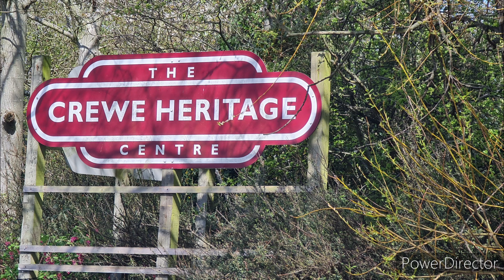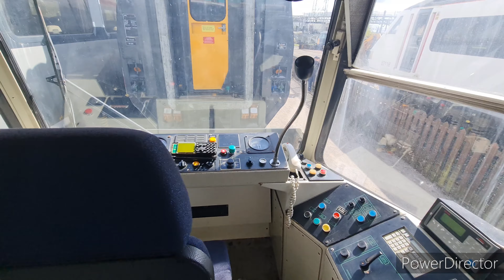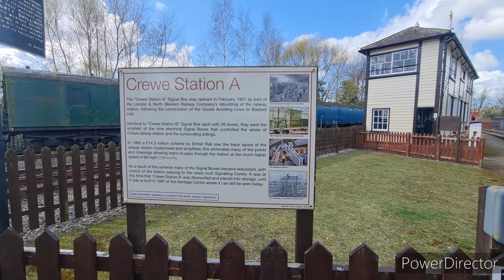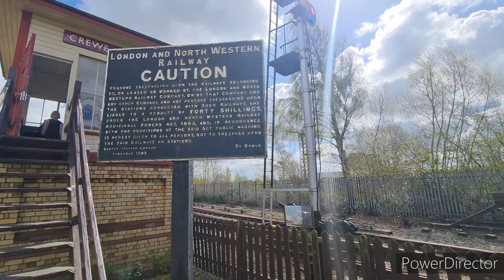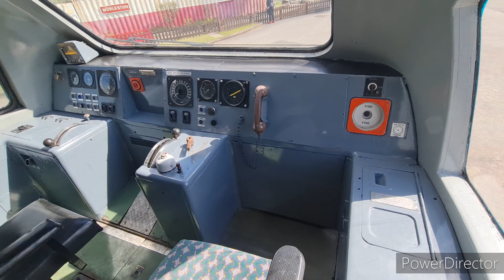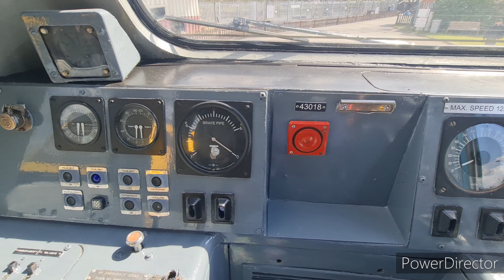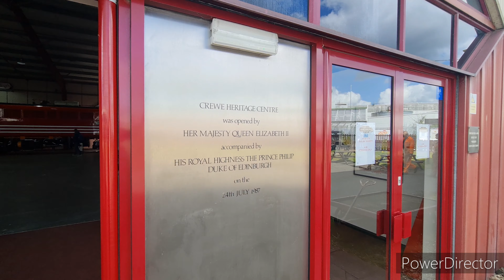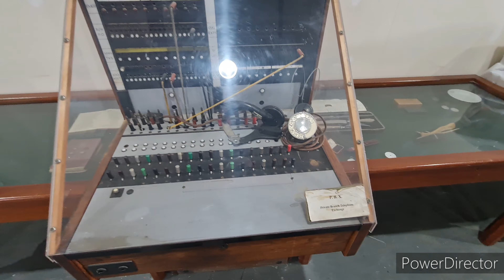(4K) Visit to the Crewe Heritage Centre 9th April 2022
Hello everyone and welcome to another video on the channel

in this video I visited the Crewe Heritage Centre and I show you around the site viewing the locos including seeing the resident 87035 Robert Burns looking smart in classic Virgin Trains red and black livery after having a full repaint from its previous BR Blue, also viewing the interior of the Intercity APT

I was with my friend tonysrailwayadventure on this visit so feel free to go check out his channel

Steve's Railway Adventure 2022